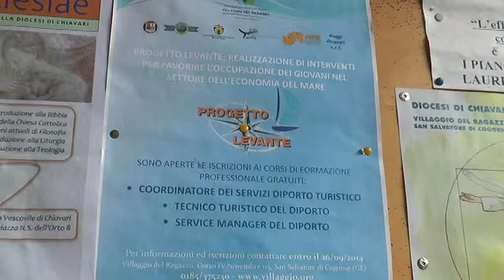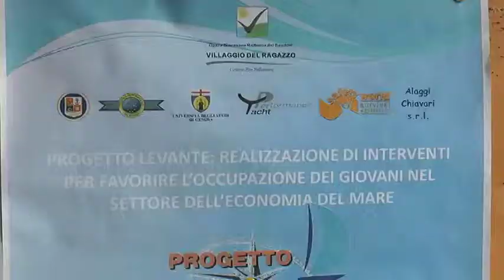Tre nuovi corsi di formazione al Villaggio del Ragazzo per il settore della nautica da diporto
E' ripresa anche al Villaggio del Ragazzo di San Salvatore l'attività didattica. Gli studenti hanno ripreso a frequentare i corsi di formazione professionale. Nel contempo l'ente ha aperto le iscrizioni per tre nuovi progetti, legati entrambi al settore della nautica da diporto. Un settore in questi anni in forte crisi ma nel quale si iniziano a intravedere i primi segnali di rilancio.